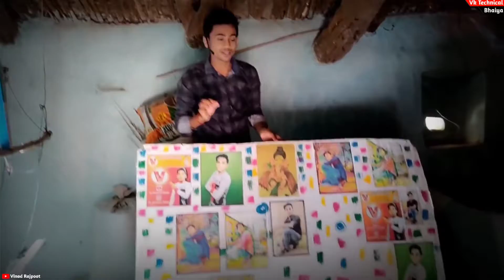My New Setup Tour गरीब हूँ तो क्या हुआ muscle मेहनत 100% करता हूँ 1080 X 1920